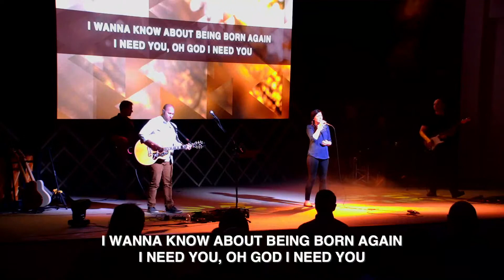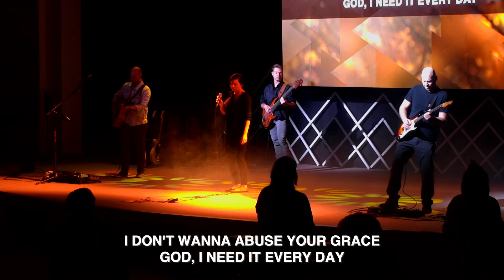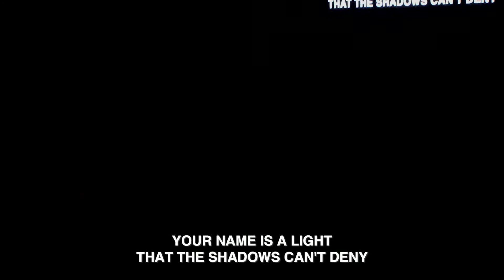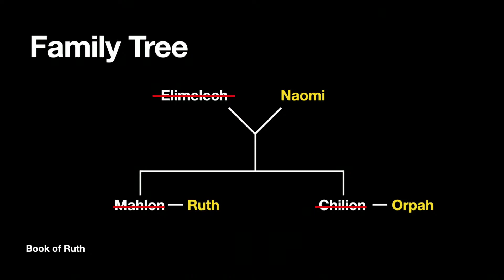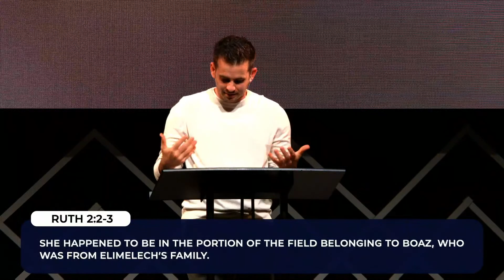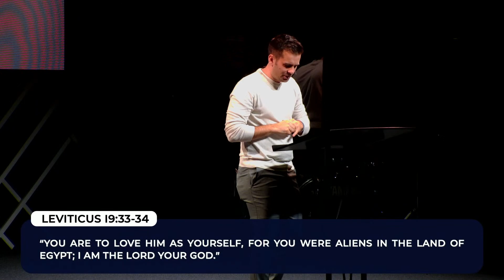God is at Work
Join as Zak Stevens preaches this Sunday. You can find a sermon outline and small group questions on our